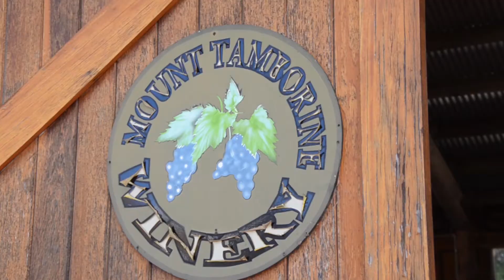Loving Nature!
How lucky are we to live in this very special part of the world!
Ancient trees, ancient volcanoes, ancient forest, stunning nature walks, waterfalls and breathtaking views.